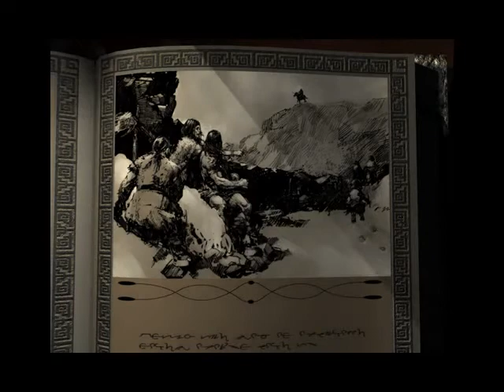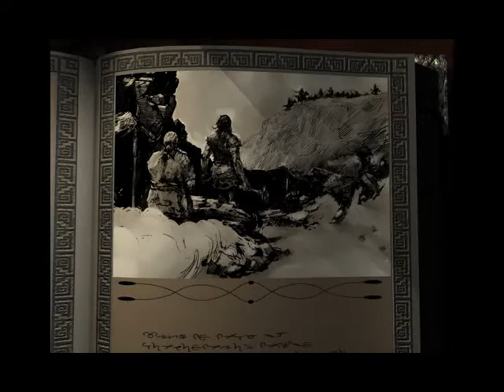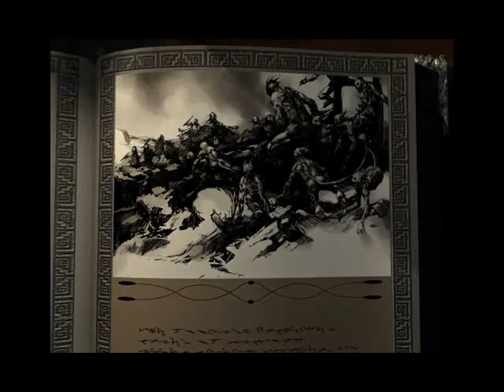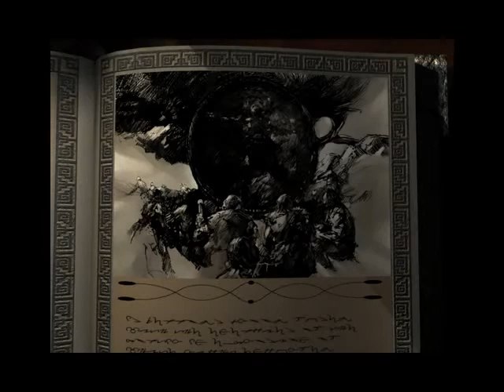Let's Play Icewind Dale part 001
Intro, character generation and our first steps in Easthaven.